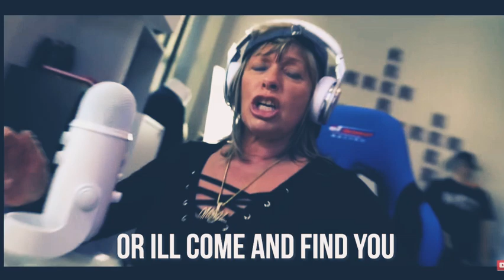MORGZ MUM (RAPS) FOR THE FIRST TIME!!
Part 2 Is In The Comments

That is all for today.

Tags (Ignore)
jbl,jbl charge 3,bluetooth,jbl